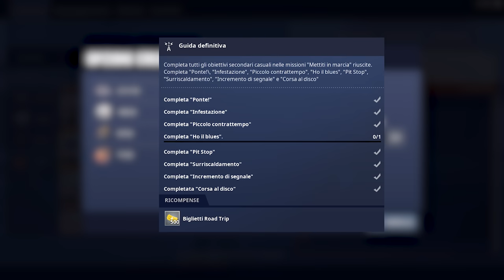Tutorial: Mettiti in Marcia! (Minigiochi, Builds, Trucchi & Consigli) | Fortnite - Salva il Mondo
L'evento Mettiti in Marcia ormai è presente e non poteva mancare una Guida di riferimento. Ci tengo a precisare che il percorso che compie il Bus è sempre IDENTICO, cambia solo l'ordine ed il tipo di MINIGIOCO.

0:00 Introduzione
1:19 Ponte
2:23 Infestazione
3:33 Piccolo Contrattempo
4:15 Ho il Blues
5:00 Pit Stop
5:53 Surriscaldamento
6:57 Incremento di Segnale
8:02 Corsa al Disco
9:22 Minigioco Senza Nome
10:44 Builds Eroi
11:30 Esca
12:40 Minigun
13:23 Farm Archeologo
13:48 Southie Fossile
15:13 Scorch Drago
17:25 Trucchi & Consigli finali